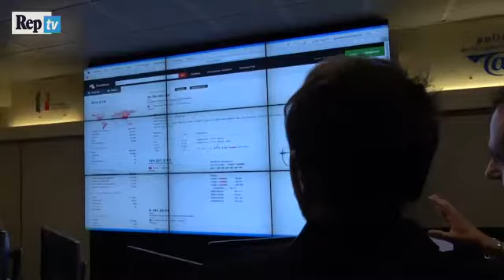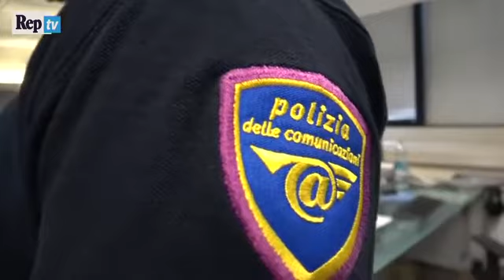WannaCry, l'attacco hacker fà tremare il mondo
Anche se l'attacco hacker condotto nei giorni scorsi  contro computer pubblici e privati in ben 150 paesi del pianeta sembra aver raggiunto il suo acme ( e si inizia a cercare di capire chi siano i responsabili, diverse fonti indicano gruppi della Corea del Nord), la polizia postale raccomanda la massima attenzione e sorveglianza fino alla sua completa cessazione. Ma cosa è accaduto ? Oltre al video segnalo alla vostra attenzione un interessante ed informato articolo di Paolo Attivvissimo dal suo blog: il Disinformatico

"WannaCry, attacco ransomware planetario: i fatti, i danni e come rimediare"